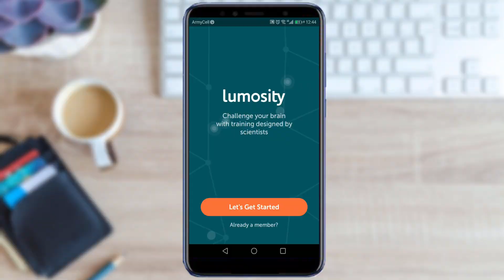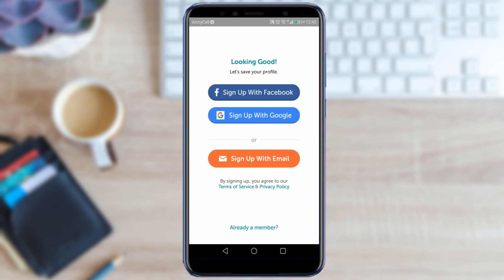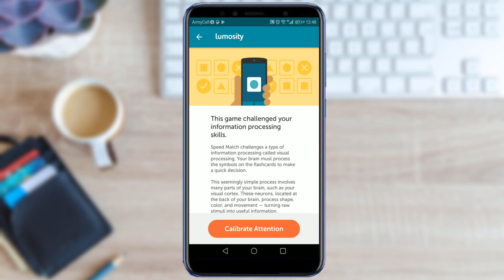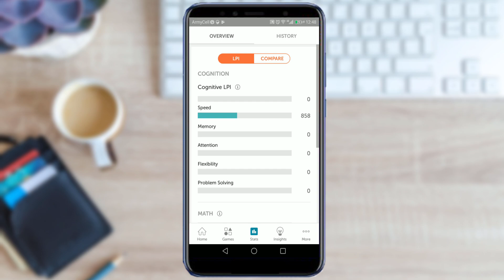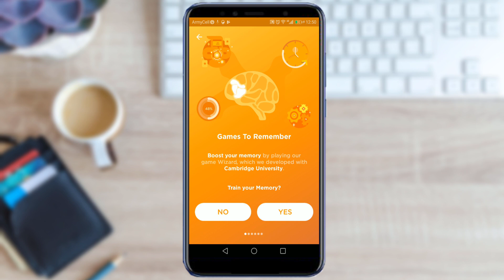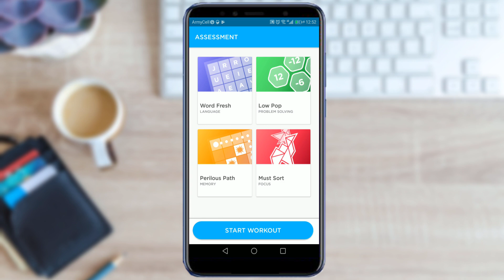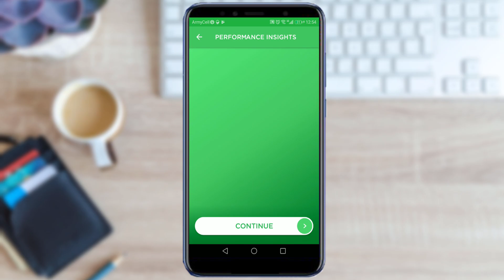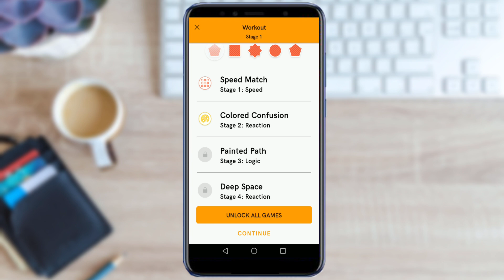درب دماغك مع هذه التطبيقات | افضل 3 تطبيقات والعاب تدريب وتنشيط الدماغ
قم بتدريب عقلك ودماغك مع افضل تطبيقات رائعة تحتوي على العديد من العاب و تدريبات للدماغ والذهن المجانية بالكامل على متجر جوجل بلاي.

تعمل تطبيقات الدماغ التي ذكرتها بالفيديو على تحسين قدراتك العقلية والذهنية وتحسين الذاكرة والتركيز وسرعة البديهه وتعمل ايضا هذه التطبيقات على عمل توازن ذهني واسترخاء للذهن وتحسين النوم وتصفية الذهن وعمل توزان ذهني.

قمت باختيار هذه 3 تطبيقات ضمن افضل تطبيقات تدريب الدماغ وتنشيط العقل لانها في المقام الاول تطبيقات مجانية وايضا لشعبيتها وتقييماتها العالية على متجر جوجل بلاي بالاضافة لانها تحتوي على الكثير من تمرينات والعاب العقل والذهن.